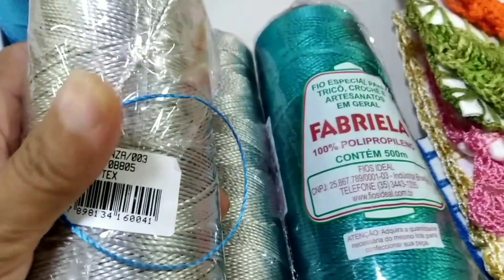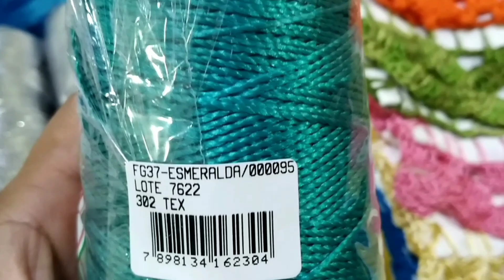Mega produção de barradinhos em panos de prato!🥰🥰🥰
Resolvi crochetar mais alguns barradinhos em panos de prato pois já estava sem nenhum.